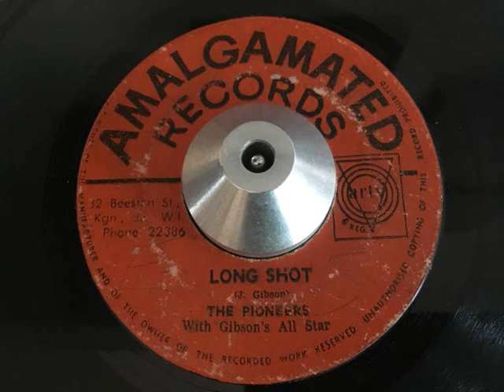the pioneers with gibson's all stars - long shot (amalgamated)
ARTIST: the pioneers with gibson's all stars
A SIDE: long shot
B SIDE: dip and fall back
LABEL: amalgamated
YEAR: 1968